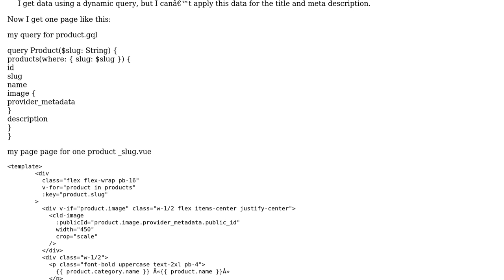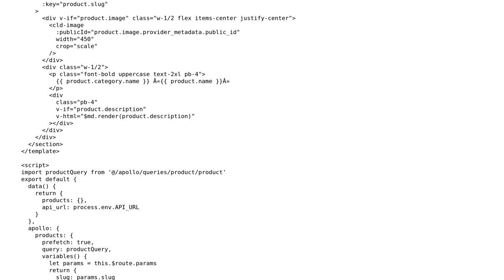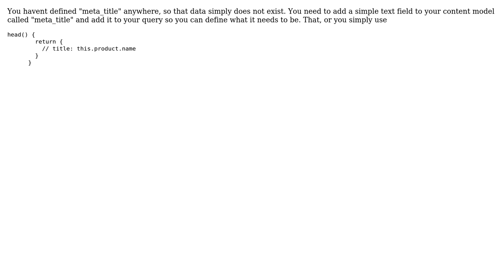Get page and page data by slug. Strapi and Nuxt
With thanks & praise to God, and with thanks to the many people who have made this project possible! | Content (except music & images) licensed under CC BY-SA | Music | Images & others | With thanks to user Yury Z. user sven folkerts and the Stack Exchange Network Trademarks are property of their respective owners. You are responsible for your own actions.